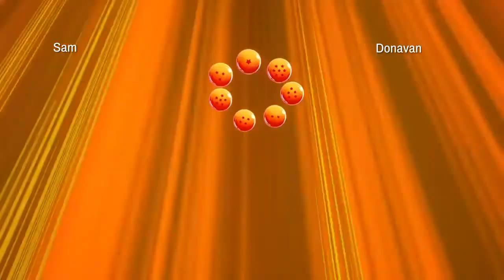DBFZ My Friends made a tournament so, The best can go against me